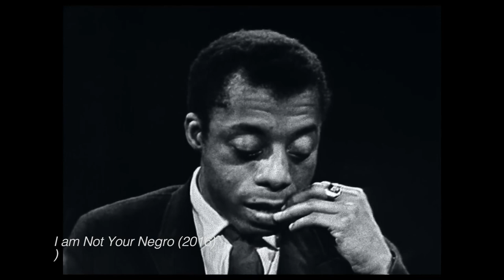Films that Tackle Racism, Oppression and Police Brutality - Compilation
A compilation of films for the black lives matter movement.